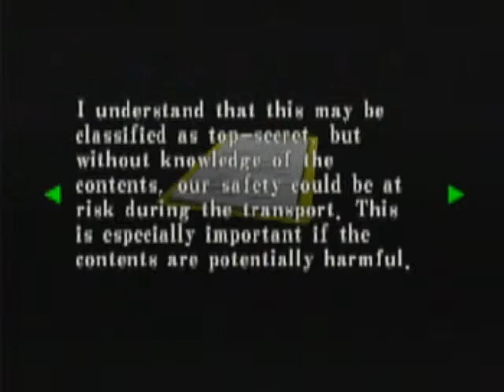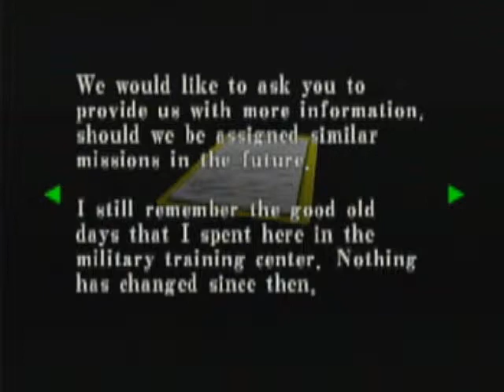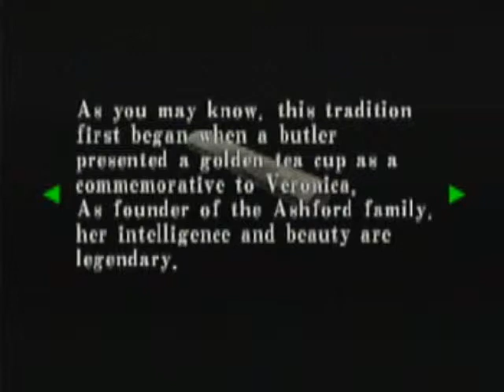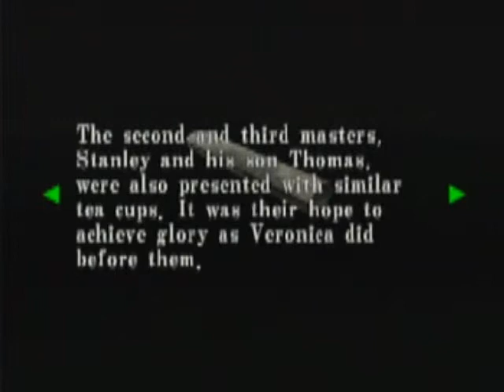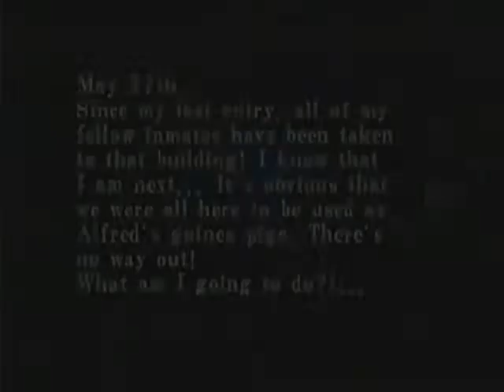Let's Play Resident Evil Code Veronica X - Part 9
Uploading this a week after recording it! It's time for Claire to say goodbye to her lighter...and our healing items. -__-